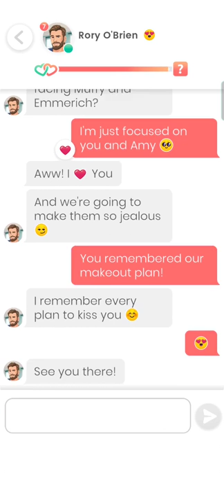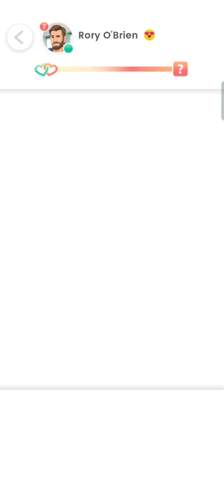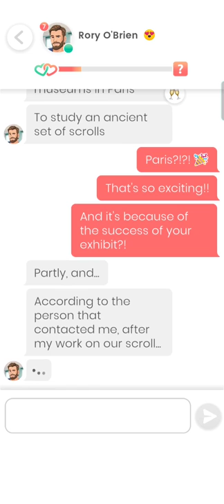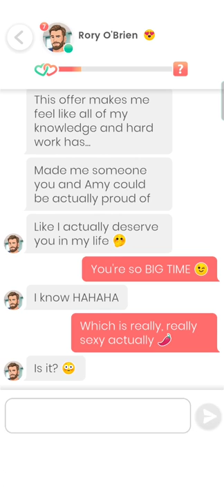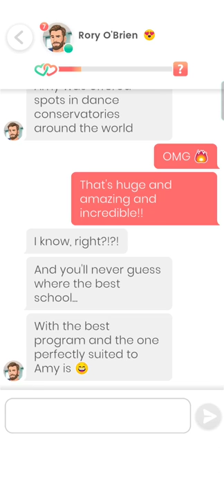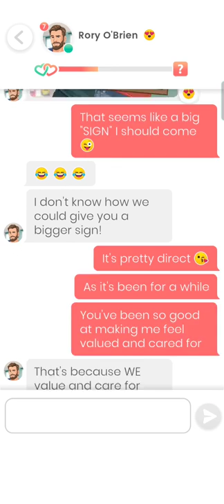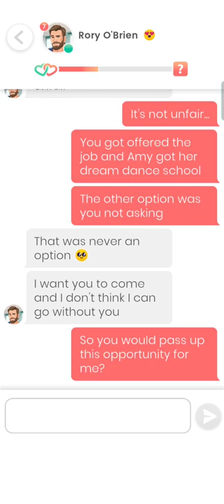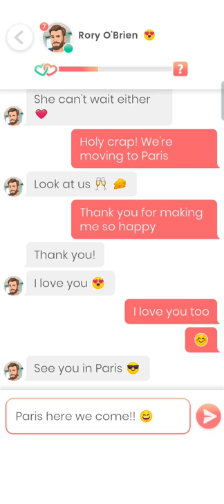Rory O'Brien #49 - 51💎 Lovelink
0:00 Part 49
0:43 Part 50
10:26 Part 51